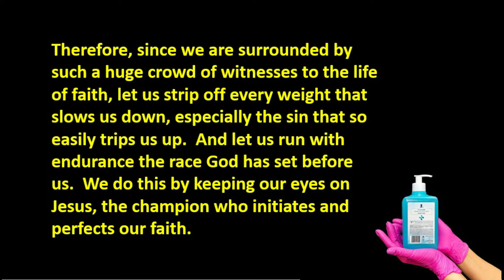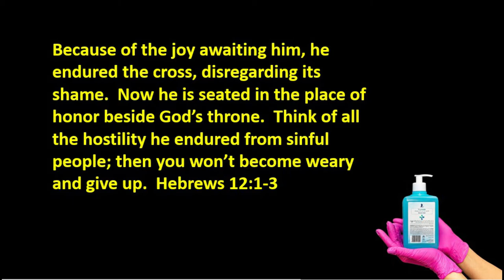4 8 20 Germ Warfare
Heavy duty fight ahead